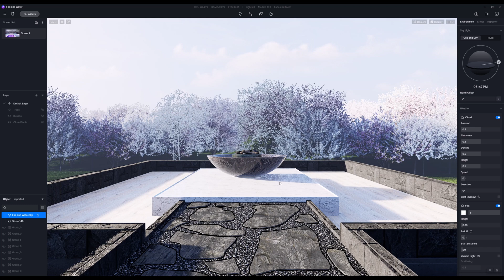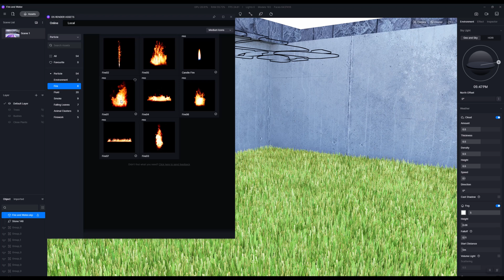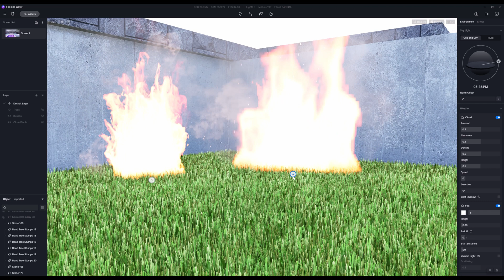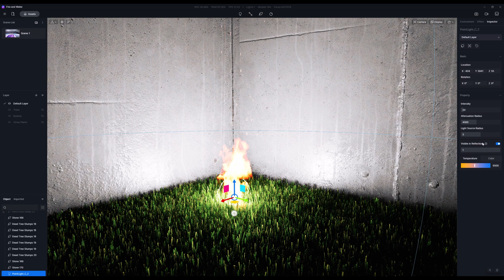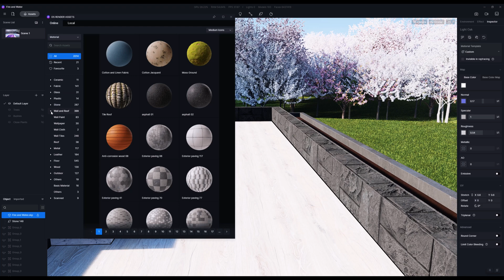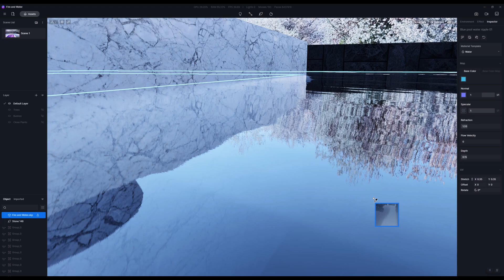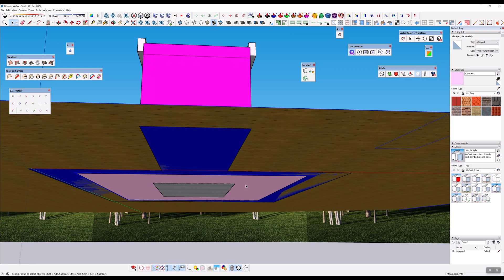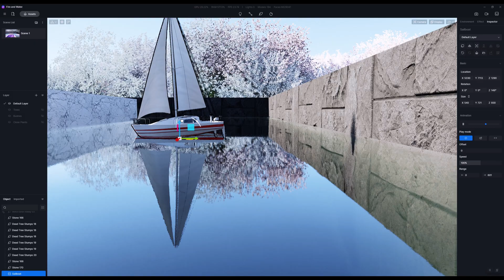Fire and Water in D5 Render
Hi everyone, in this Video we look at how to use and set up Fire and Water in D5 Render. We will look at some tips, and some issues you may want to avoid.

Please consider leaving a comment if you liked the content, as it really helps out, and encourages me to keep creating more videos.

👉 All of my training content is moving to Youtube, so look out for a series of long format videos with projects from start to finish! I no longer have the time to update and work on tutorials, so everything is being place don Youtube for free. This a great place to start if you want to learn a SketchUp/D5 Render /Photshop workflow.

Thanks!